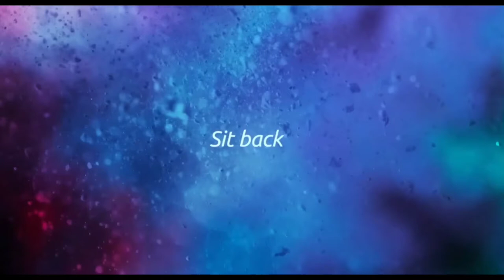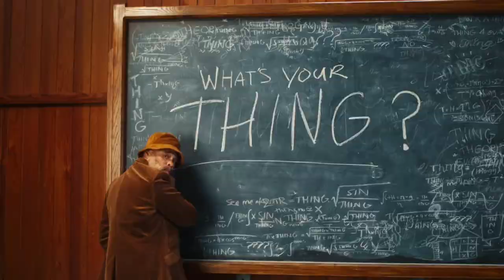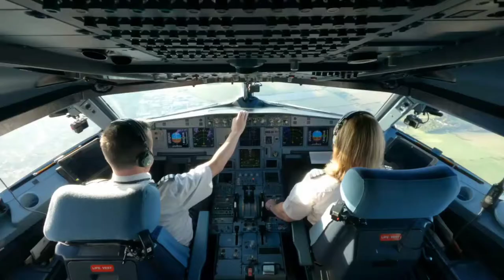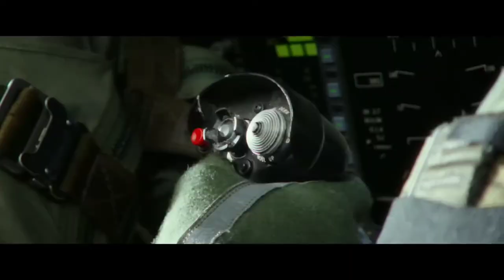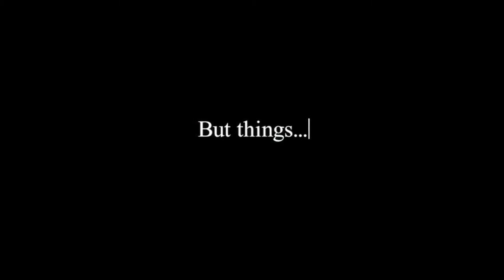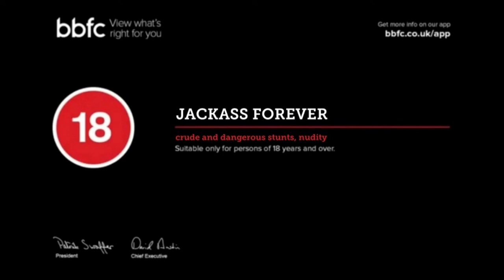Cinema Reel: Jackass Forever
An ODEON cinema cinema for Jackass Forever, the latest feature of outrageous stunts from Johnny Knoxville and co.